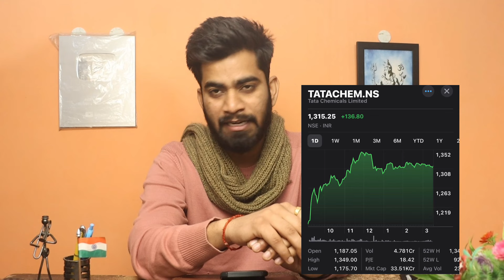Tata ( IPO ) की ख़बर से Tata Chemical मे आयी शानदार तेजी 🔥 कहा और बनेगा बड़ा पैसा ? Breaking News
Happy Investing ❤️

Tata chemical share
Tata group
Tata group latest news
Tata group stocks ￼